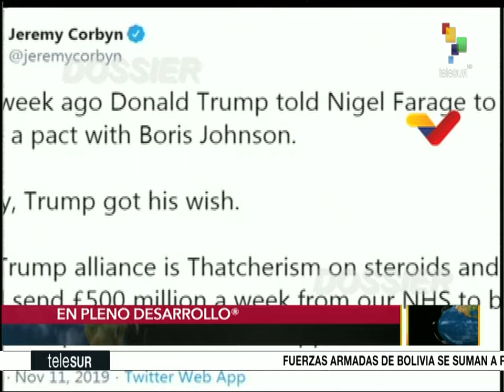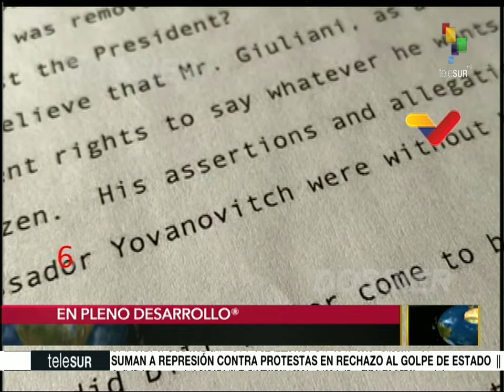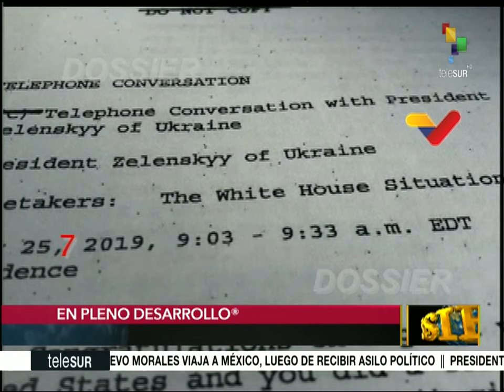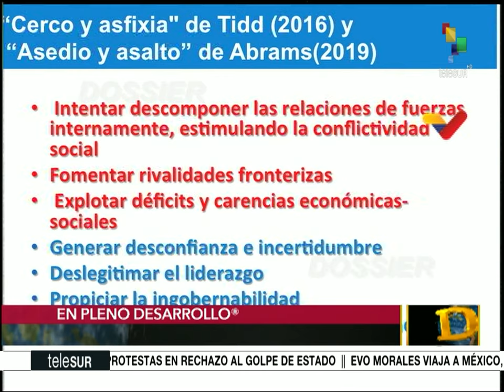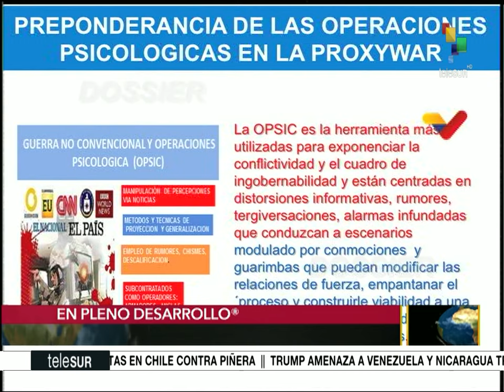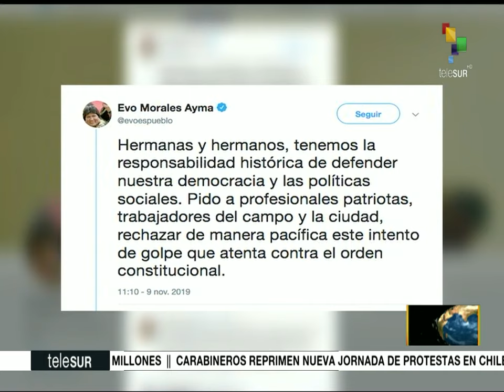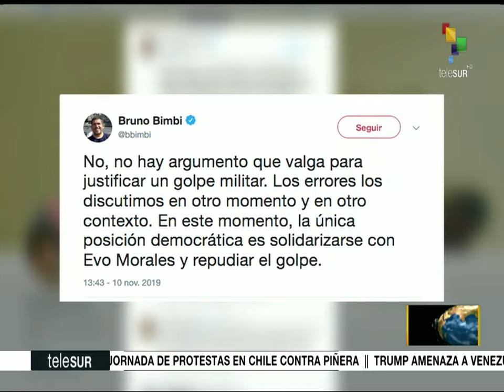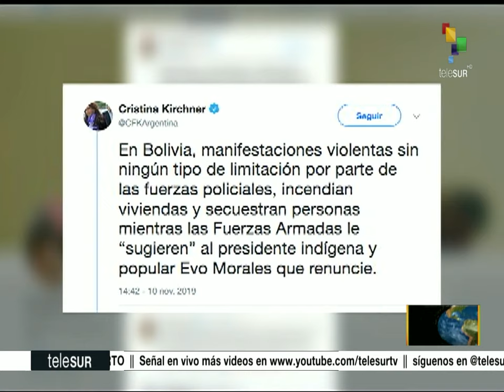Dossier 2019.11.11 HD con Walter Martínez: Golpe de Estado Fascista en Bolivia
- Europa falsea la realidad con el Acuerdo del Plan Integral de Acción Conjunta de Irán
- Acuerdos del Brexit
- Conversaciones comerciales entre EE.UU. y China
- Ucrania espera que EE.UU. aumente la ayuda militar en su país el próximo año
- Juicio político inminente para destituir a Donald Trump
- Golpe de Estado en Bolivia